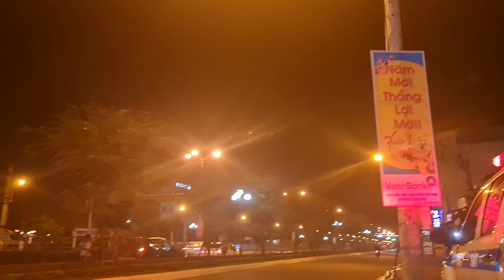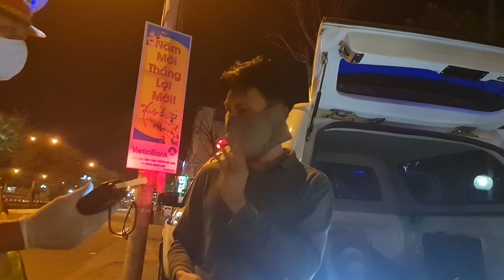CÓ NHÀ BÁO MÀ BẢO DÂN ĐỪNG QUAY. MẤY CSGT QUẢNG NAM BỊT DÂN GHÊ QUÁ.p1.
VÀO LÚC 20h 39p ngày 17/2  tôi điều khiển xe đi từ tp tam kỳ ra bắc. khi đến giao lộ ql1 thì bị tổ tuần tra ra hiệu dừng phương tiện. được các đồng chí làm việc tại đây báo là làm việc theo chuyên đề nồng độ cồn cả năm 2022. Tôi nhận thấy có 3 vấn đề tổ công tác tại đây đang làm sai Quy trình;        1, Làm việc thiếu dây văng cọc tiêu  để đủ độ an toàn cho người dân khi tham gia giao thông.                     2, Làm nồng độ cồn còn kiểm tra luôn giấy tờ [ KIỂM TRA HÀNH CHÍNH]                                                  3, Đồng chí Nguyễn văn Tuấn [514-415] cầm giấy tờ của tôi không viết giấy xác nhận, bảo người khác lên điều khiển xe của tôi. Đồng chí có rất nhiều lời nói hạn chế quyền công dân. Ra lệnh tôi phải lên xe điều khiển trong khi không có giấy tờ. đồng chí nói làm việc chuyên đề cồn cả năm 2022 trong khi tôi được biết chuyền đề làm cả năm là vào ngày 1/3. [NHƯ VẬY LÀ ĐỒNG CHÍ Tuấn ĐÃ CHỈ TÂM NÓI SAI NỘI DUNG MÀ BCA CHỈ ĐẠO]